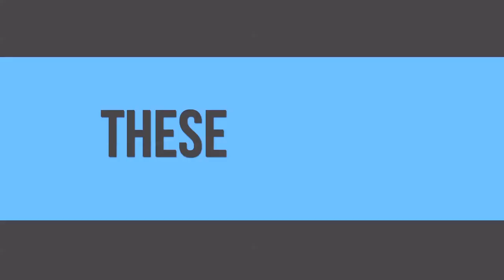THESE GIRLS OUTSIDE ADVENTURES- Mountain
THESE GIRLS
Created by Wendy McColm

Mountain-
Unscripted Outside Adventure #2
Edited by W. McColm

With
Wendy McColm
and
Dianne Durazo